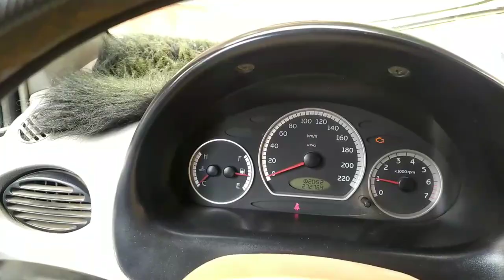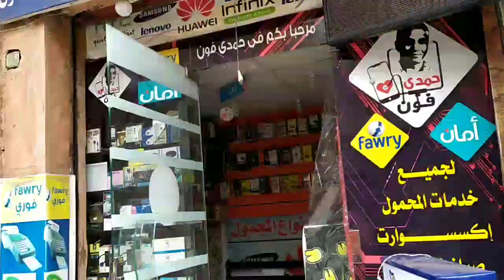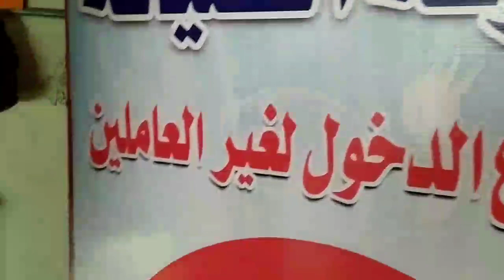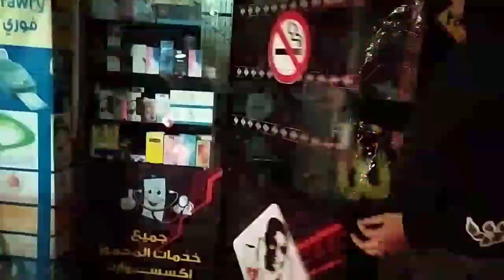روتين يومي في محل صيانة المحمول من بداية اليوم لاخره ..ربنا يرزق الجميع..